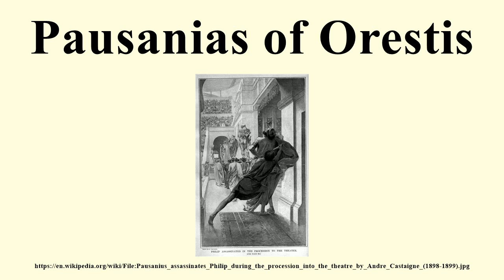Pausanias of Orestis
Image-Copyright-Info
Image is in public domain
Author-Info:   Andre Castaigne - Died 1930
Image-Copyright-Info